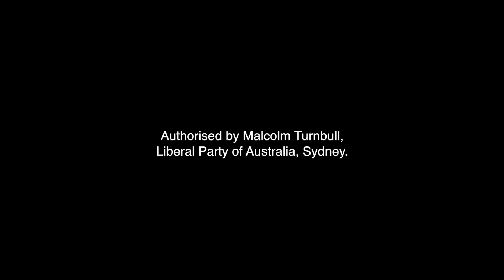Road Trip Reflections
On the road from Dubbo to Boulia meeting with drought-affected farmers.